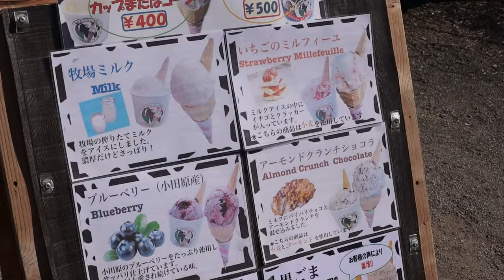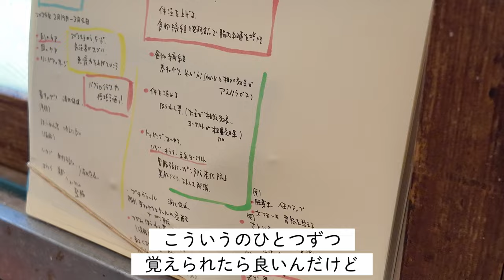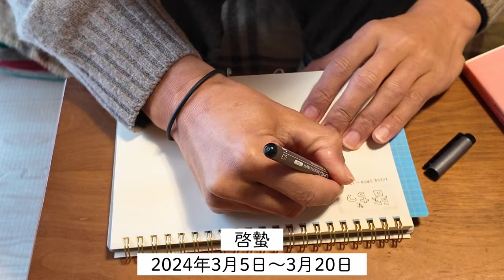#2［犬と暮らし］寒さに弱い老犬のための手作り犬ごはん［2024雨水］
Homemade dog food in Japan
夫婦と犬10才の暮らしvlog［2024雨水］二十四節気では、この時期は爪の養生と寒暖差ケア。ということなので、体を温める手作り犬ご飯と熱を逃がすオヤツを作りました。

届けて頂いた感想メッセージは、動画やブログ、各種SNSなどで紹介させて頂くことがあります♪

The dog ’s name is Koume
I am japanese.
The comment translates it and can read.

「うめのみ│犬と暮らし」とは
「犬と暮らす幸せ」この暮らしかたの工夫を、ブログとYouTubeに綴っています。

フレンチブルドッグこうめさんのTシャツやトートバッグ販売中

【こうめさんプロフィール】
なまえ：うめもと こうめ（平仮名で「こうめ」です）
お誕生日：2014年1月4日生まれ
うちの子記念日：2014年3月15日にお迎えしました
性別：女子

はじめての人でも見やすいように、一定期間が経過した動画とライブ配信のアーカイブは、メンバーシップ限定または限定公開動画になります。メンバーシップ内では、ささやかな近況などをお届けしています。
このチャンネルの継続を応援したいメンバーを募集中です。

フォント
やまフォント